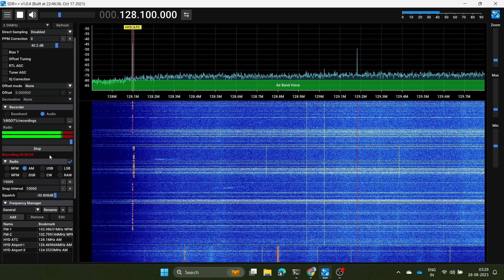Listening to Hyderabad ATC using RTL-SDR Dongle and stock antenna from ~30KM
I used the RTL-SDR combo set to do so.